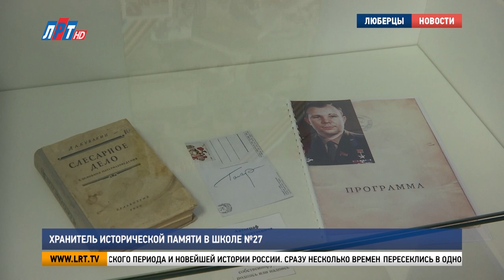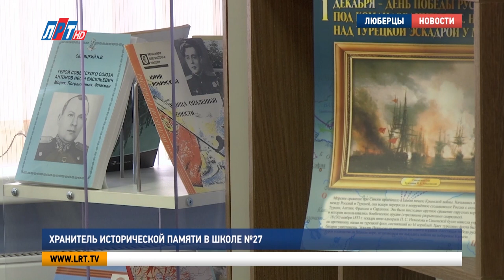Хранитель исторической памяти в школе №27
Историко - краеведческий музей появился в стенах 27- ой школы. Его торжественное открытие состоялось накануне важной памятной даты – 80-летия со дня начала Великой Отечественной войны. Одни из самых ценных экспонатов – вещи, символизирующие события 41 – 45 годов. Наш корреспондент расскажет подробнее.

От эпохи крестьянской Руси до советского периода и новейшей истории России. Сразу несколько времен пересеклись в одном маленьком зале. Ценные экспонаты собирали по крупицам всей школой. Например, автограф Юрия Гагарина достался одному из учащихся от дедушки, который видел легендарного космонавта.

Людмила Маризова, руководитель историко-краеведческого музея школы №27 г.о. Люберцы:
«Что касается предметов старины Подмосковья, у нас есть экспонаты, которым более 100 лет. Это начало 19 века».

Идея создать музей возникла после знакомства с поисковиками военно-патриотического отряда «Кобальт». Именно они передали сотрудникам школы уникальные предметы, связанные с Великой Отечественной войной.

Олег Люлин, член поискового отряда «Кобальт» г. Москва:
«Эти экспонаты были найдены в лесах Смоленской области при поиске бойцов, которые погибли в годы Великой Отечественной войны. Вот эта вот кружка , фляжка, котелок были найдены вместе с бойцом, младшим сержантом Черновым Львом Михайловичем, который проживал в городе Москве, у которого до сих пор жива дочка, и которую мы разыскали, передали ей останки. Сейчас Чернов Лев Михайлович захоронен в Даниловском кладбище г. Москвы».

И на этом ценные подарки от поисковиков не закончились. Во время торжественного открытия музея они поделились своими последними находками.

Татьяна Тишина, член поискового отряда «Кобальт» г. Москва:
«Это маленькая капсула-медальон. Вот в этом медальоне записочка, на которой солдат записывал свои данные. И вот по этой бумажке мы можем найти родственника. Было суеверие, что если солдат заполнил медальон, то он погибнет, поэтому, к сожалению, медальоны не все были заполнены, поэтому, не каждое имя мы можем восстановить. И когда оно есть в медальоне, как у нас это произошло, это, конечно, большое для нас событие».

Карандаш, обезвреженный снаряд, мыльница, и, даже резиночка для волос. Эти вещи теперь пополнят коллекцию музейных экспонатов. На самом видном месте разместят оригинал газеты «Вечерняя Москва» 41 –го года.

Екатерина Дегтярева, генеральный директор телеканала «ЛРТ»:
«Вы – большие молодцы, что вы открываете такой музей, а вы, ребята, молодцы, что вы присутствуете, и вы являетесь частью этой истории. Мы – телевидение, мы тоже история. Благодаря телевидению хранится много чего в истории и уникальные кадры, в том числе».

Исторический уголок положительно оценили настоящие эксперты – сотрудники люберецкого краеведческого музея. Поблагодарить за память коллектив школы пришли дети войны. А учащиеся, в свою очередь, приготовили для них творческие номера.